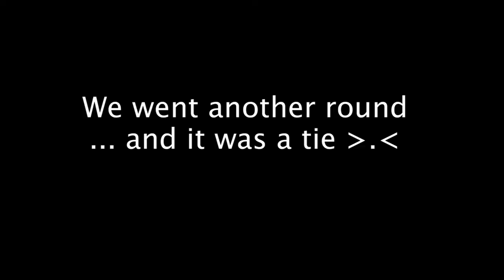2V2 BATTLE GETS HEATED!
2V2 Fortnite Creative gets sassy and heated!

Featuring:
MadMups
LilPGeezy
Tawhiti
YumGumbil
STREAM RIGHT HERE ON YOUTUBE THREE TIMES A WEEK!